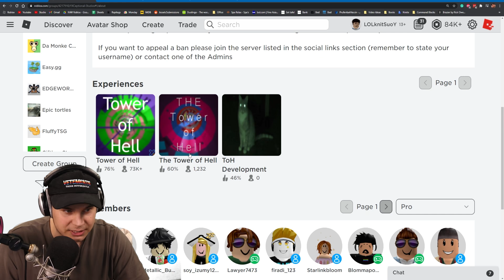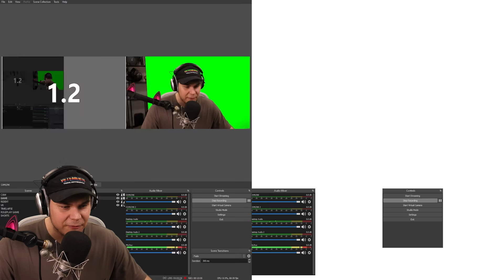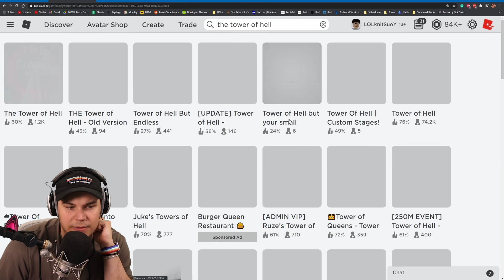CAN I BEAT THE TOWER OF HELL? *IMPOSSIBLE TOWER*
TODAY WE TRY TO BEAT THE TOWER OF HELL IN ROBLOX!